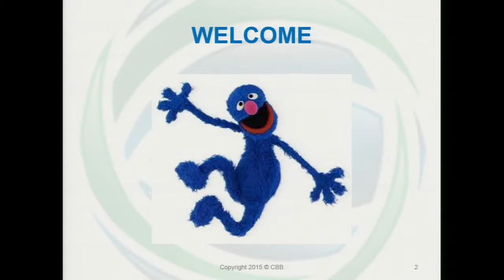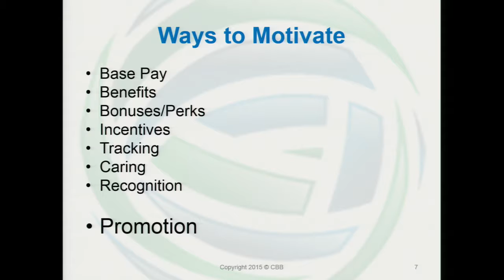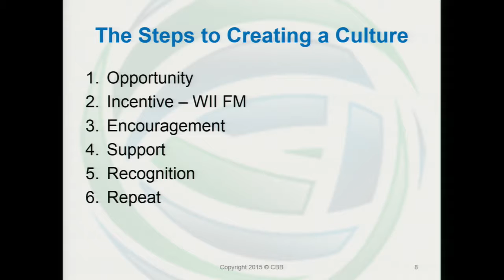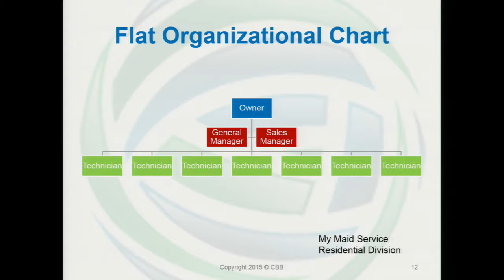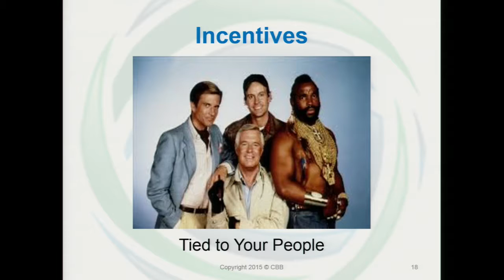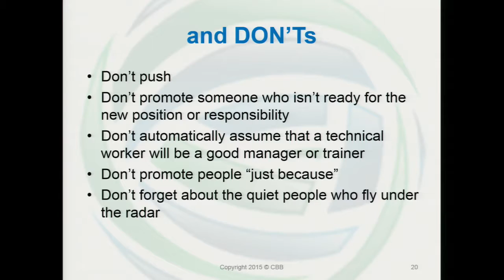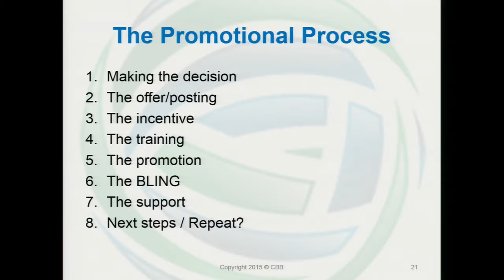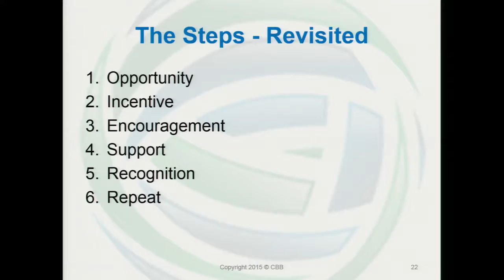CREATING A CULTURE OF PROMOTION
In this seminar at ISSA/INTERCLEAN Las Vegas 2015, Liz Trotter and Derek Christian show how to design a company structure that promotes advancement opportunities, including ways to discover if and when an existing employee has the skills to be considered for promotion.